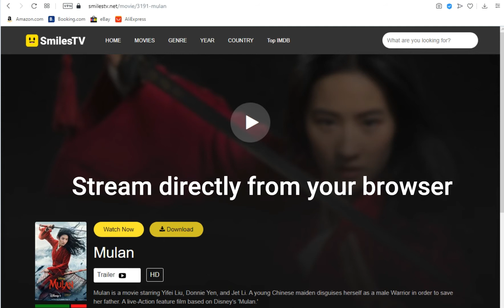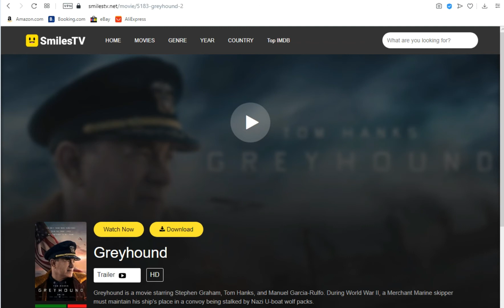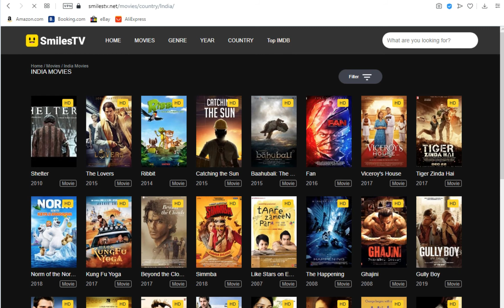Smiles TV Easy Streaming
Smiles TV is probably one of the easiest ways to stream movies on any device. It is HD quality and free from ads and popup.
Concerned about your privacy while you stream?